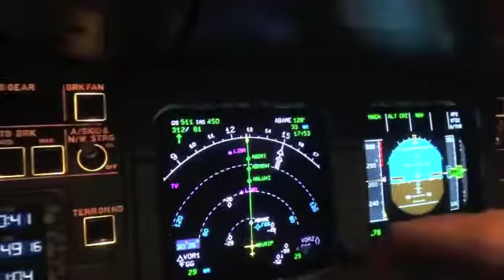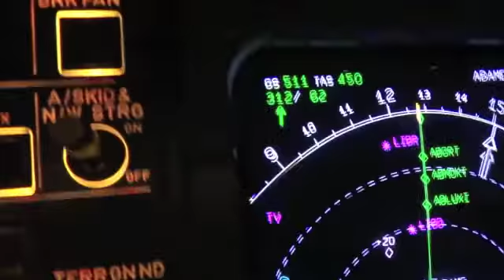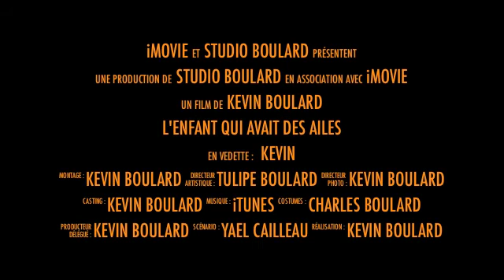L'enfait qui avait des ailes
Délire